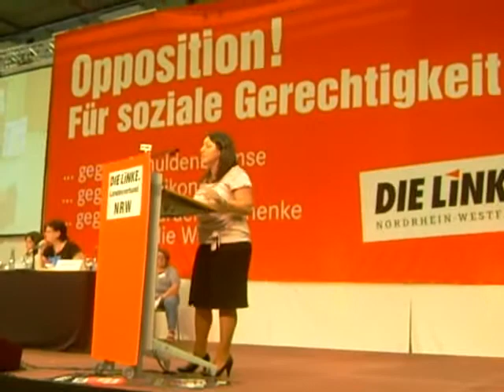DIE LINKE.NRW Parteitag am 10.09.2011 - Rede von Sevim Dagdelen zum Antrag P-25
Sevim Dagdelen, MdB, begründet den Antrag zum Parteiprogramm P-25 gegen dt. Polizeieinsätzen im Ausland

"DIE LINKE fordert die Beendigung der Beteiligung von Bundes- und Länderpolizei an internationalen Polizeieinsätzen, die zur Unterstützung von Kriegen und autoritären Regimen dienen. Auch Militärberatungsmissionen müssen beendet werden. DIE LINKE steht für ein vollständiges Verbot von Waffen-, Militär-, und Polizeihilfe. DIE LINKE fordert die Etablierung eines zivilen Katastrophenschutzes mit eigenen zivilen Kapazitäten unter dem Dach der UNO. Deutschland soll für eine UNO geführte internationale Katastrophenhilfe ausreichend Kapazitäten vorhalten."